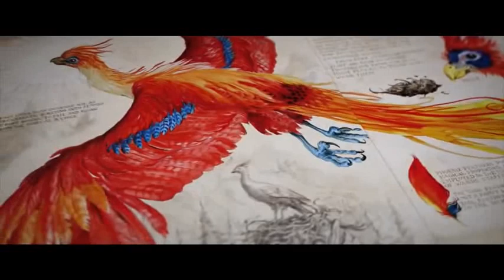FANTASTIC BEAST 3 | THE SECRET OF DUMBLEDORE New Teaser Trailer (New 2022)